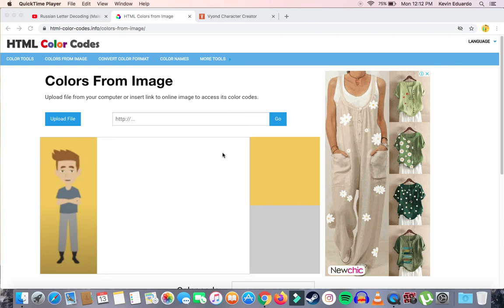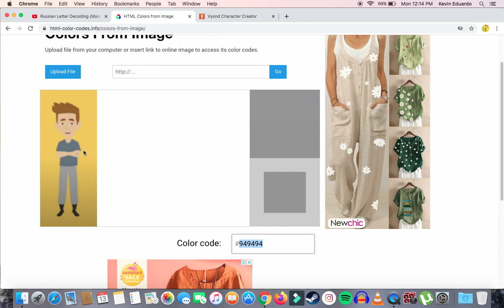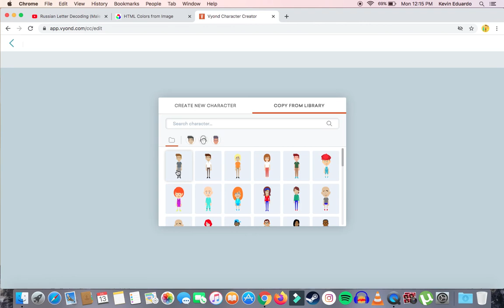How To Make Coby M On Vyond